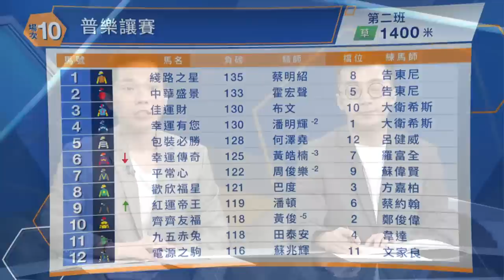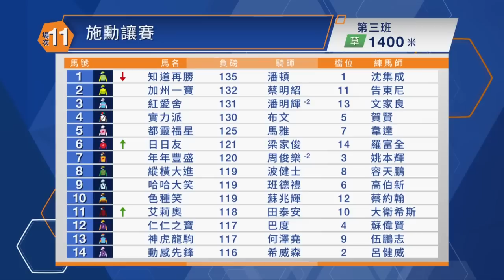【聽日有馬跑】22/23 沙田日賽 – Part 5/5 場次10（精選）、11（4月9日）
《聽日有馬跑》今集有評馬人丘嘉滎、高慶、伍兆銓坐陣，為大家詳細分析賽事，包括人馬配搭實力、步速形勢以及最佳投注策略，助馬迷全方位備戰！